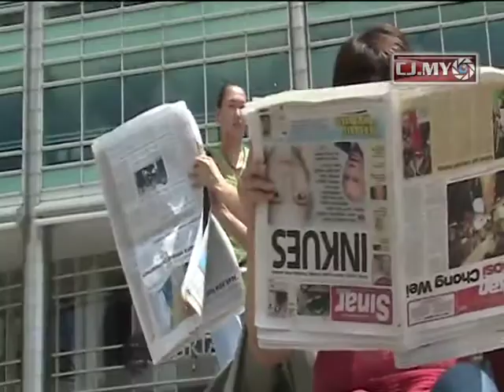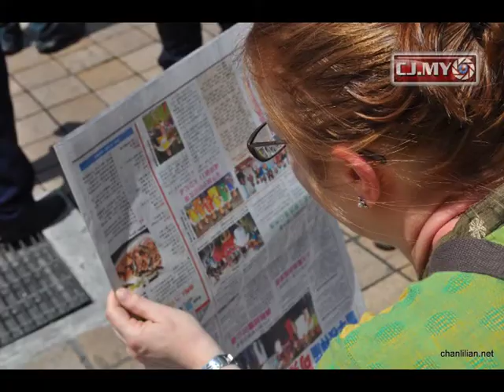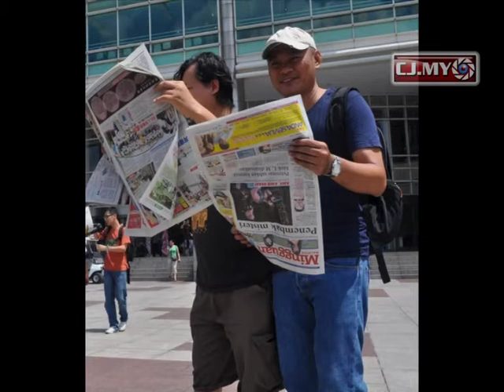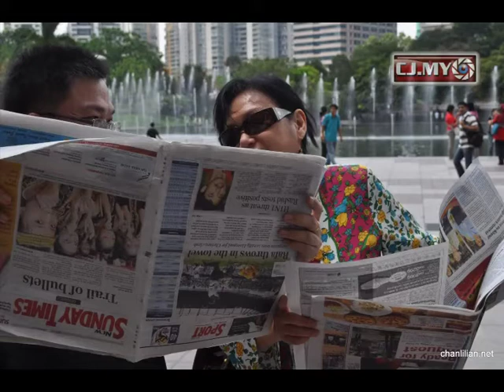Vox-pop : Media censorship and press freedom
Wong Chin Huat, Chou Z Lam, Joshua Wong were amongst the familiar faces spotted at the flashmob at KLCC on May 2, 2010.  They read the newspapers upside as a silent protest.

CJ Lilian and CJ Jimmy talked to Chuah Siew Eng who is from CIJ and Chou Z Lam was with RTM2 regarding press freedom.  They are surprised to hear from these two media persons the dissatisfactions they had with the MSM.